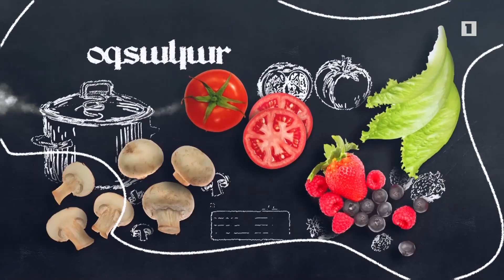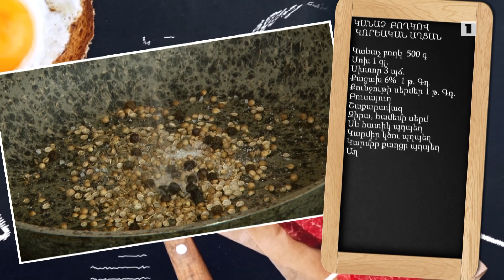Պատրաստենք միասին. Թելբաց կուբատի